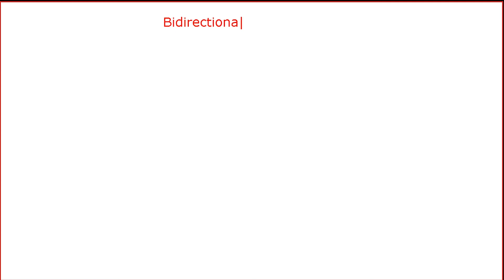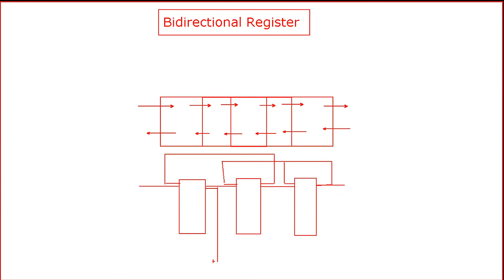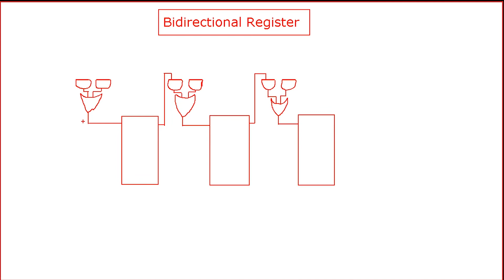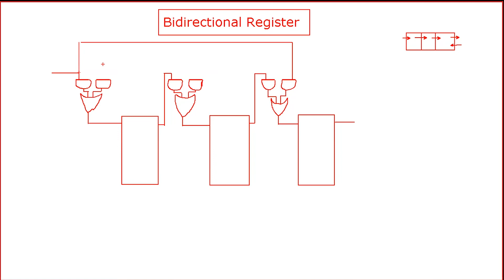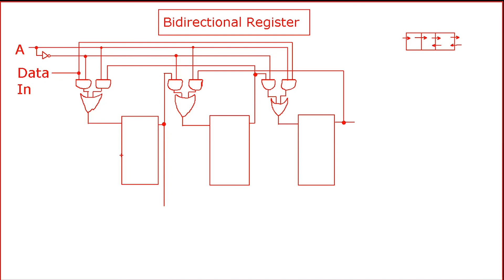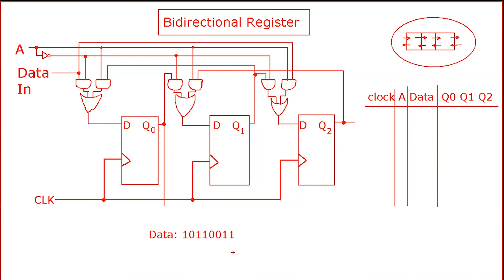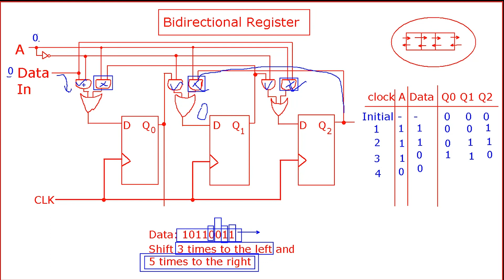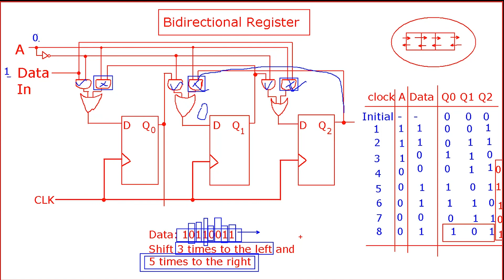Bidirectional Shift Register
Modification of SISO Shift Register: Bidirectional Register is explained with its circuit diagram and characteristics table.

Video is segment taken from Digital logic online class.